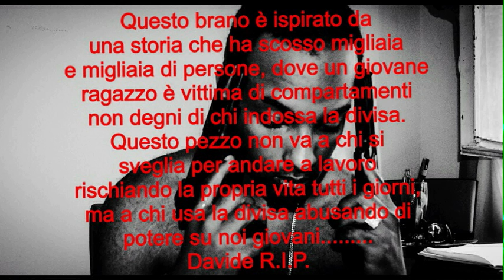Levonsito- 1312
Vittime di questo stato
Davide R.I.P.
"Swagg B-Pull Up (Instrumental)